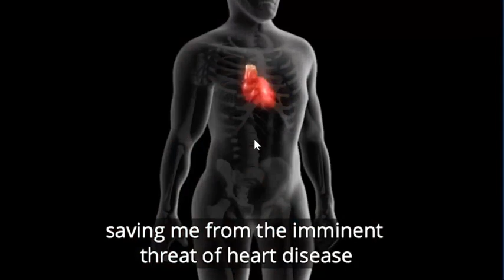Frontline Blood Sugar & Nerve Support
And it may only be a matter of time before the same regulation comes here to the States.

This whole situation is terrifying…

Especially for people who are focused on their blood sugar.

Maybe you feel alone…

Friends and family think you’re overreacting by self-isolating...

Or the folks at work aren’t taking this National crisis seriously…

They joke that it’s all overblow…

And that kind of ignorance scares the heck out of you because for certain “vulnerable persons” there are devastating consequences to catching what’s going around.

It’s stressing you out hard and you’re paranoid and on edge…

And even the idea of making a short trip to the grocery store to stock up is causing you anxiety.

I’ll be blunt…

This situation sucks...

It’s stressful and overwhelming and completely time-consuming…

And that’s just dealing with your blood sugar.

This is a fun and learn YouTube channel, basically focused Health and tips, cute pets, animal life, have their fun including, teach and tac, food recipes , affiliate marketing, earn money online and many more content, I going to delivered all the those fun and learn YouTube videos. ◄